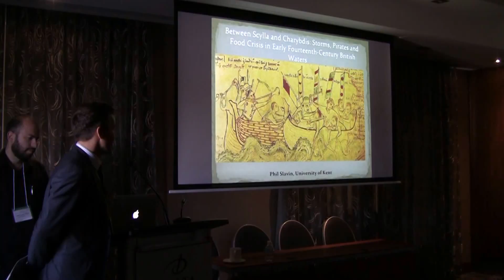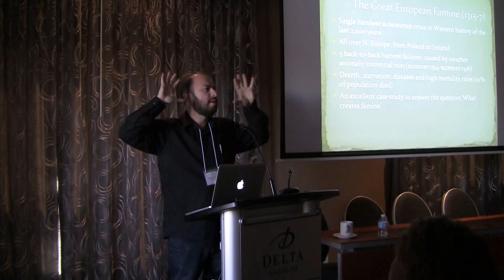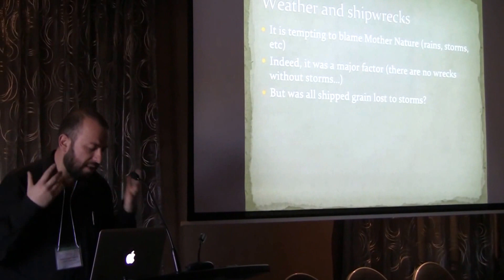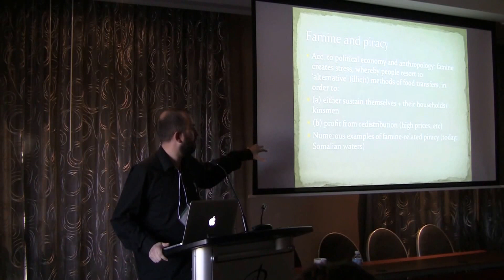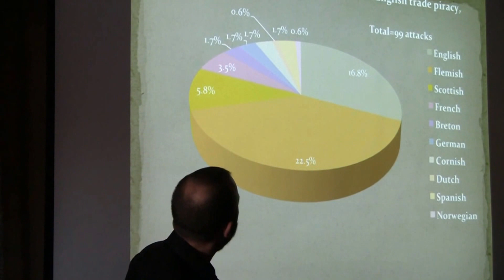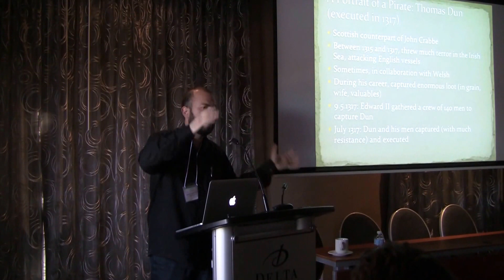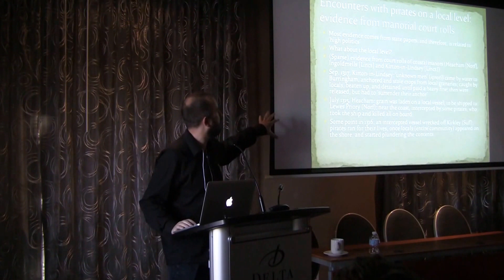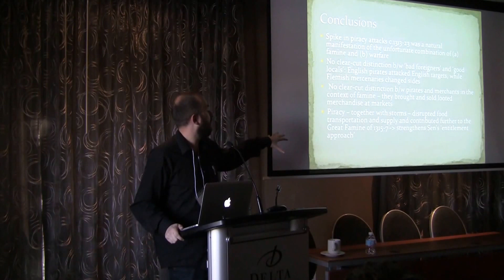Phil Slavin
“Between Scylla and Charybdis: Storms,  Pirates and Food Crisis in Early Fourteenth-Century British Waters” presented at the 2016 Waterloo Climates of Change Conference.

The paper studies the transformation of British waters into a dangerous space, in the context of the 'Crisis  of the Early Fourteenth  Century'.  From c.1310  onwards, one witnesses the increasing  number of shipwrecks  and  pirate attacks. The 'ravaging sea' had a  pronounced impact of the ubiquitous food crisis, culminating with the Great European Famine of 1315-7. In particular, tens of thousands of quarters  of grain were lost to storms  or pirates, never  to be reclaimed. This dangerous tandem is an obvious manifestation  of the interaction between the exogenous and endogenous factors, which, when acting together, create  and  intensify famines. The  paper is based on  a large number of hitherto unpublished archival material and it makes use of the up-to-date palaeoclimatalogical data, to place the theme into a wider bioecological context.